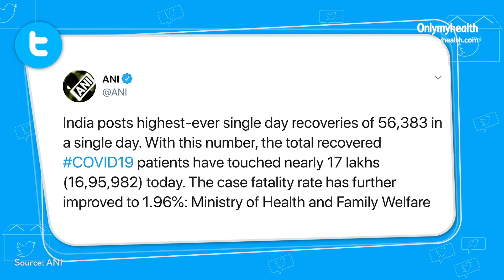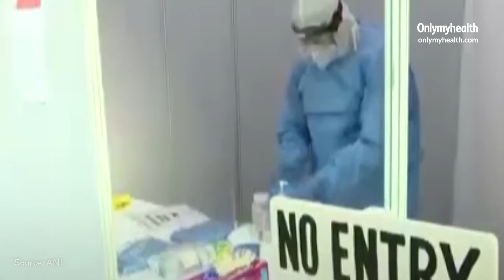COVID-19 News Update: कोरोनावायरस से 24 घंटे में Record 56,383 मरीज ठीक, कुल 17 लाख के करीब Recover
भारत में कोरोनावायरस(Coronavirus in India) के बढ़ते संक्रमण के बीच राहत की खबर इस संक्रमण से रिकवरी का बढ़ता ग्राफ (COVID-19 India recovery rate) दे रहा है। गुरुवार को स्वास्थ्य मंत्रालय (Health Ministry) की ओर से दी गई जानकारी के मुताबिक भारत में पिछले 24 घंटे में 56,383 मरीज ठीक हुए हैं.